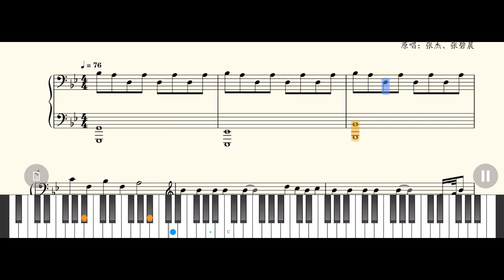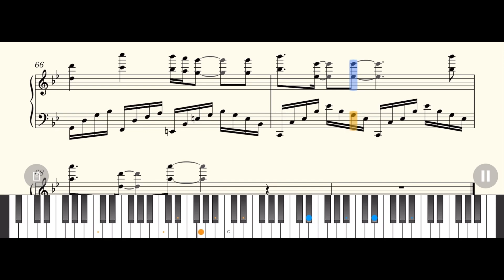堅如磐石（電影同名主題曲）pianosheets